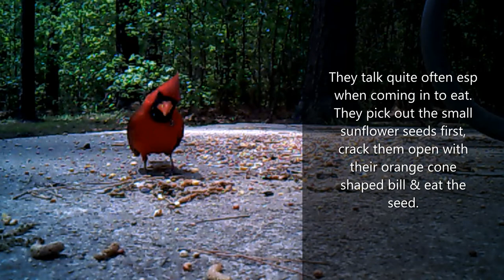Atlanta State Park Red Male Cardinal eating sunflower seeds.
The males are mostly bright red while the females are a pretty buckskin brown with red-orange accents.  Both have crested heads and they fluff the head feathers up when frightened or are being territorial.